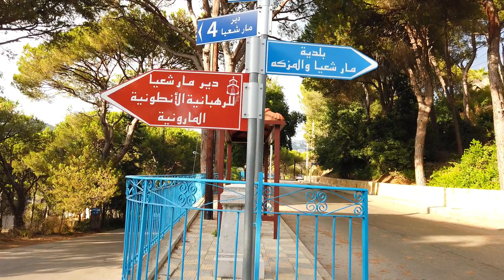Mar Shaaya Monastery , Maten, Lebanon/ Visit And Discover Lebanon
Monastery of Mar Shaaya located in governor of Mount Of Lebanon sourrended villages, Broumana and Baadat.